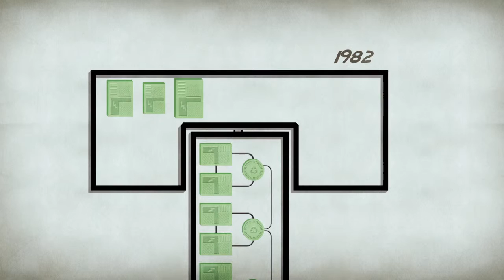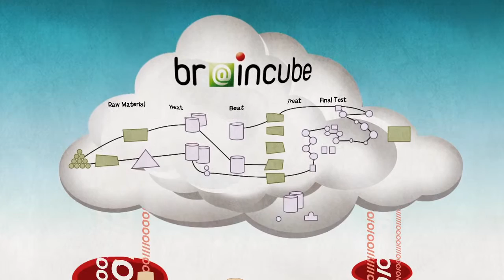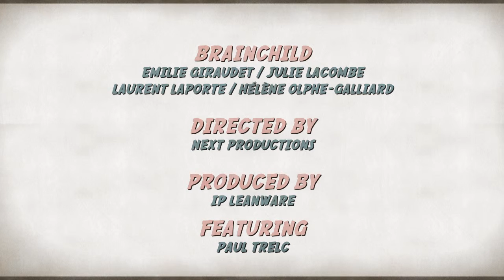BDF 03 US